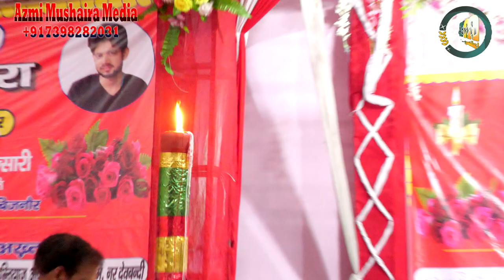Koi Sunega To Kya Kahega | Full Ghazal 2021 Ek Shaam Tanveer Akhtar Ke Naam Bijnor U.P Must Listen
Tanveer Akhtar | Latest Mushaira 2021| Ek Shaam Tanveer Akhtar Ke Naam | Bijnor U.P | Must Listen On Azmi Mushaira Media,

Convenor - Janab Nawab Akhtar Sahab,
Shaayer - Dil Khairabadi,
Shaayer - Kavish Rudaulvi,
Shaayer - Tanveer Akhtar Mauvi,
Shaayer -  Ali Barabankvi,
Shayera - Rukhsar Balrampuri,
Shayera - Nigar Anjum,
Shaayer - Qari Firdaus Kausar,
Shaayer - Sarfaraz Sumbul,
Shaayer - Shah Khalid Mauvi,
Shaayer - Asad Mehtab,
Shaayer - Qari Suhail Kushi Nagri,
Shaayer - Shariq Inami,
Shaayer - Fakhrul Islam,
Shaayer - Firdaus Anjum Bangal,
Shaayer - Mahir Bharti,
Shaayer - Shafi Afzal,
Shaayer - Qaisar Ali Rana,
Shaayer - Abdul Hadi Faizi,

New Channel.